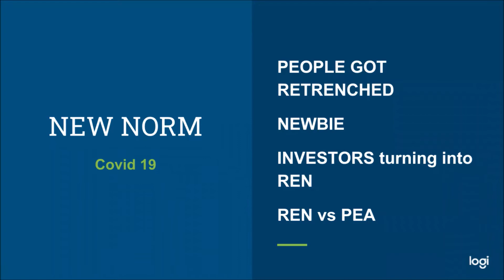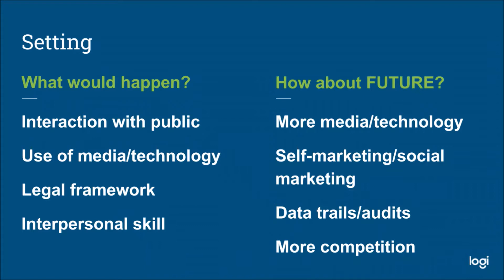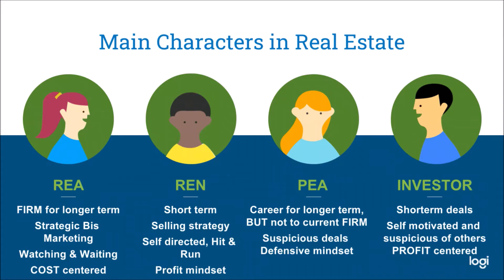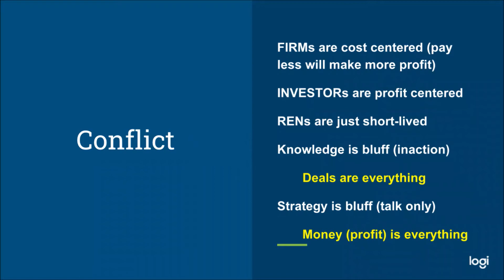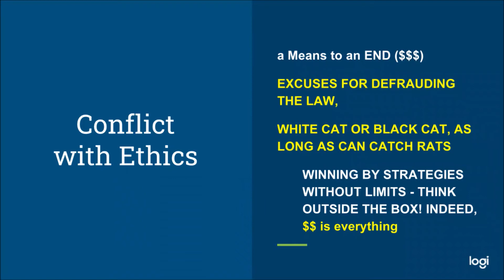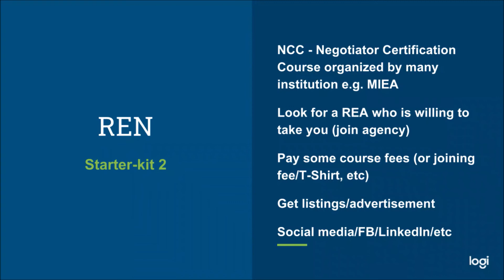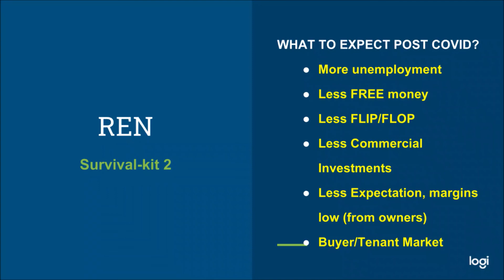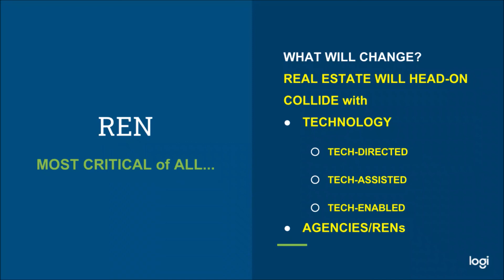Starter Kit for NEW RENs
Listing platform for various businesses Geolinked together under network of service specialists in